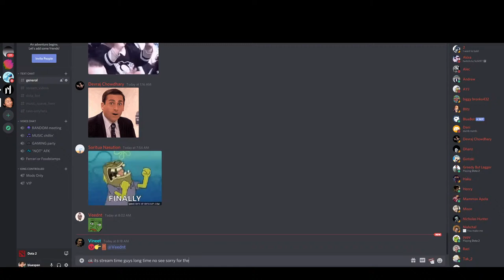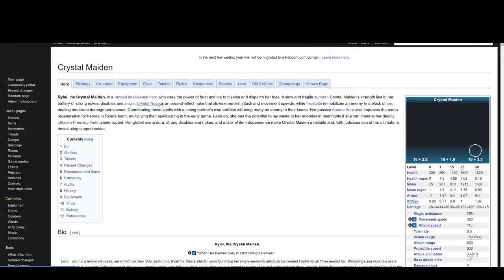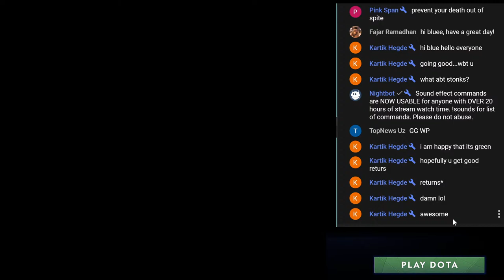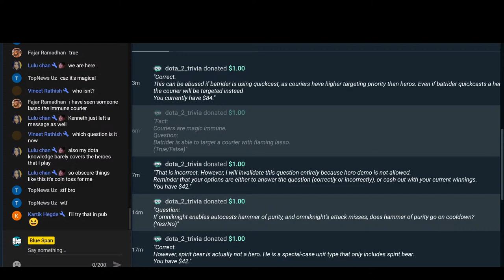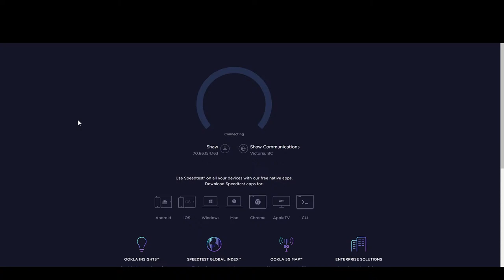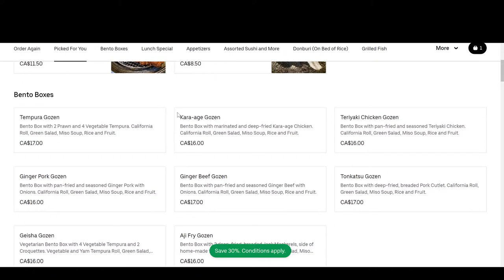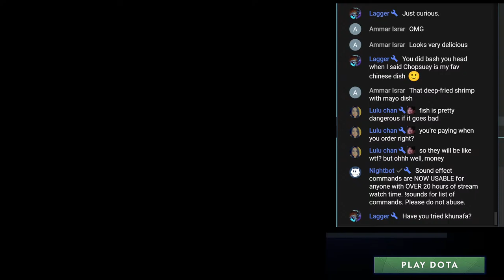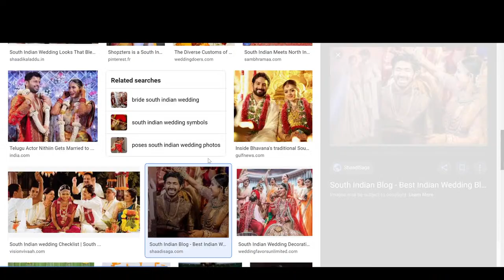7K CASUAL DOTA BLUE SPAN 3/13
Hello friends, this is ~7K Dota 2 with Blue Span. Please be respectful in chat and we will be friends thank you.

0:00 - Intro
16:04 - Nyx Assassin
51:48 - Crystal Maiden
1:57:44 - Lion

Chat Rules:

1: No racism/hate/harassing.
2: Don't advertise your channel / beg for subscribers or shout outs.
3: English ONLY.
4: No backseat gaming (i.e. telling Blue Span what to do).

PC SPECS:
RYZEN THREADRIPPER 3970X
64GB DDR4 3600 MHZ CL16 RAM
RTX 2080
512GB SAMSUNG 850 PRO SSD

GEAR:
RAZER BASILISK ULTIMATE
RAZER BLACKWIDOW ELITE 2019
LOGITECH C922
ATR-2100X MIC
1MORE TRIPLE DRIVER / BOSE QC 35-2
ASUS ROG PG27UQ MONITOR